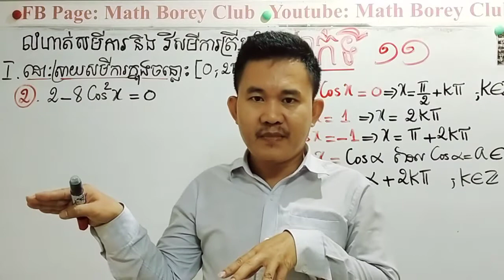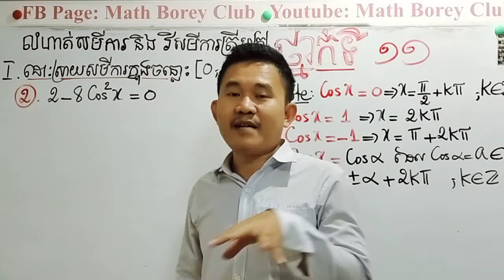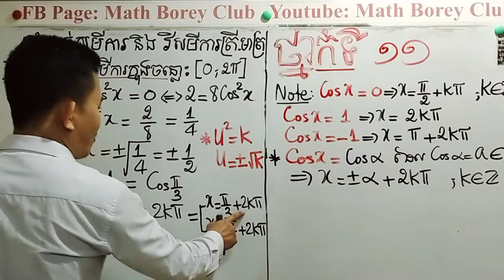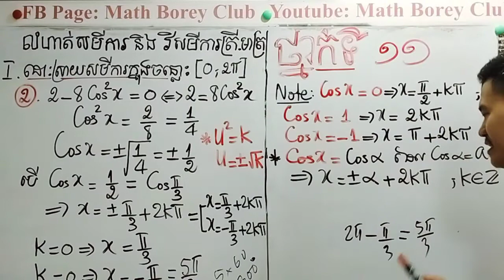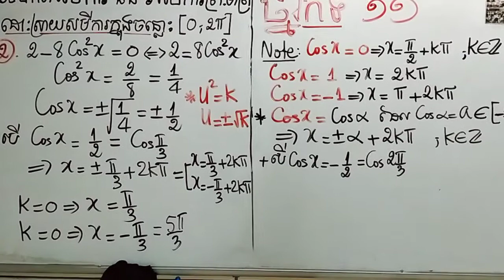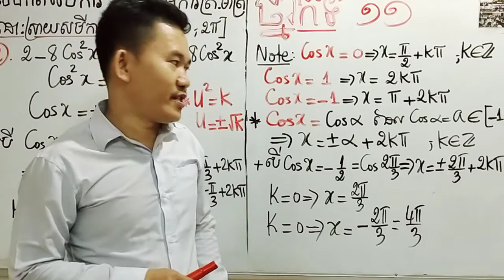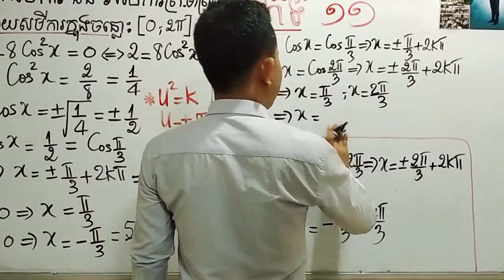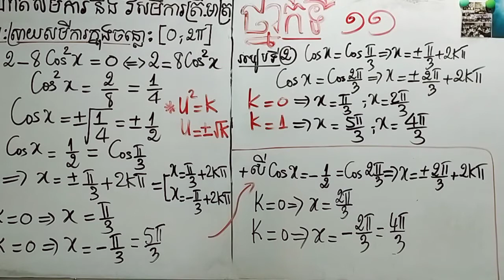MathBoreyClub ថ្នាក់ទី១១ លំហាត់សមីការនិងវិសមីការត្រីកោណមាត្ររាយសមីការត្រីកោណមាត្រក្នុង[0;2π] លេខ2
MathBoreyClub ថ្នាក់ទី១១ លំហាត់សមីការនិងវិសមីការត្រីកោណមាត្រ
I.ដោះស្រាយសមីការត្រីកោណមាត្រក្នុងចន្លោះ[0;2π]
លេខ2

ចង់ចេះចង់ដឹងចង់ជាប់ ឆាតមកMathBoreyClub
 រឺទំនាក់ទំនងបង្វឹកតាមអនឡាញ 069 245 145